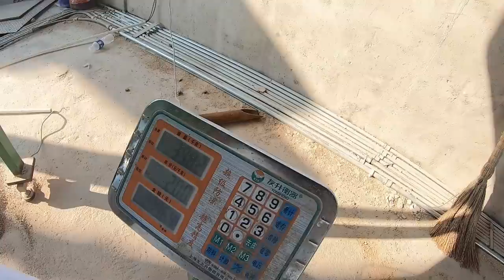liquor production whole process！Chinese distilled liquor factory!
This is a complete documentary on the manufacturing process of Chinese distilled spirits. Chinese distilled spirits have a history of thousands of years. This video introduces you to this traditional Chinese brewing process!
     This channel will continue to shoot production related videos, if you like these content, please like, follow and share!